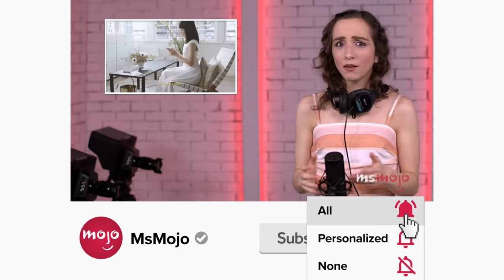Top 20 Celebs Who Were on Friends Before They Were Famous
You might notice some familar faces on your next "Friends" rewatch. For this list, we’ll be looking at the greatest actors who appeared on the beloved sitcom before they really hit it big. Our countdown includes Mae Whitman, Scott Adsit, Rebecca Romijn, and more! Who is YOUR favorite guest star?